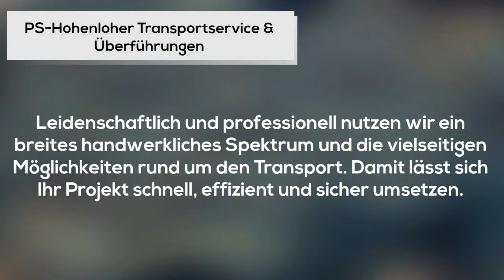PS-Hohenloher Transportservice & Überführungen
Willkommen bei PS-Hohenloher Transportservice & Überführungen!